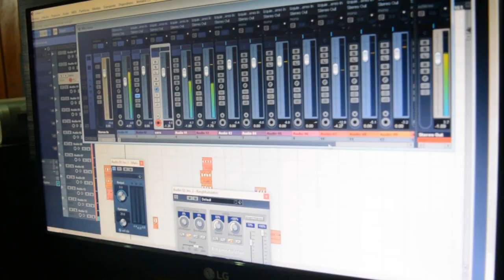Me Quieren Ver Mal (Salsa Choke) Pepe Mayolo Ft Master Boy - Misterioso 2018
Rj Music Produccion musical Colombia